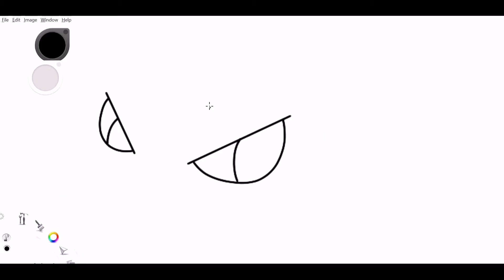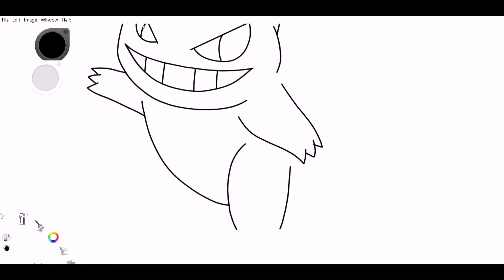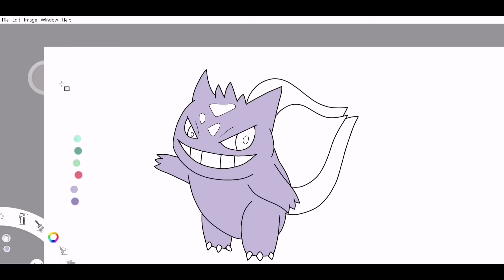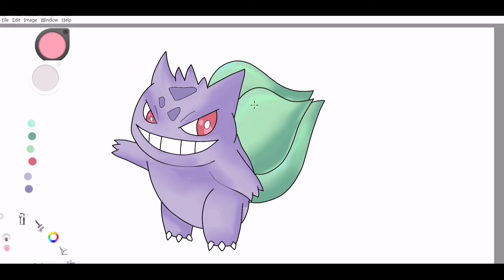Pokemon Fusion I made Bulbasaur x Gengar